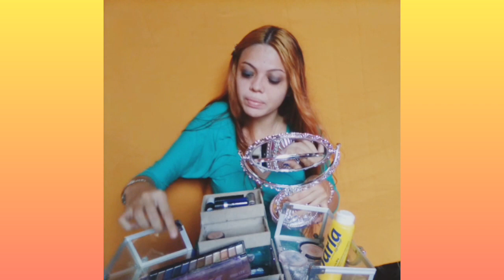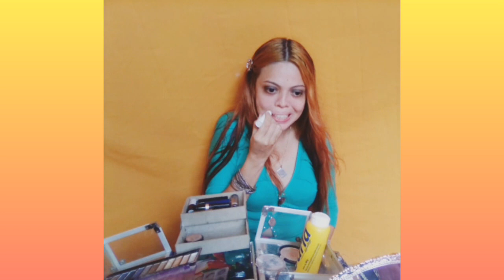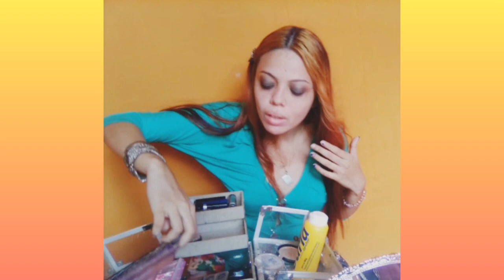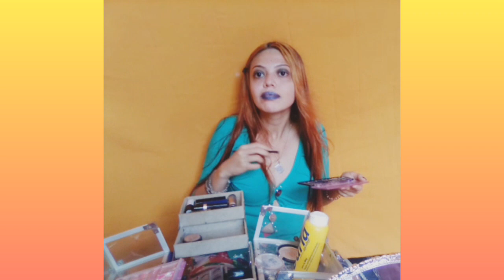MAQUIAGEM EMPROVISADA ( COM TALCO )